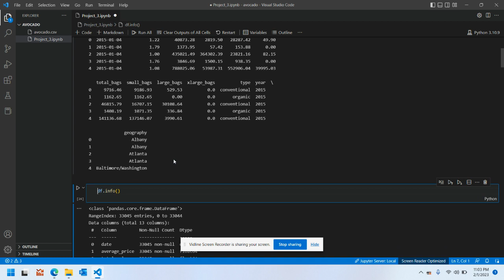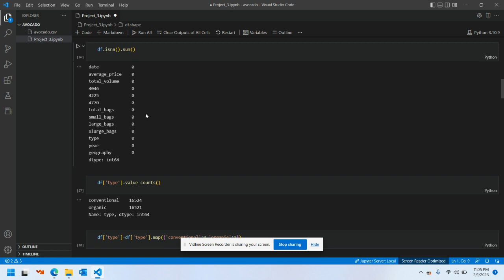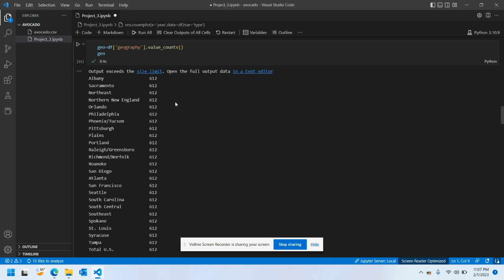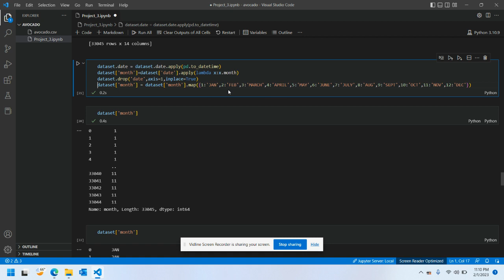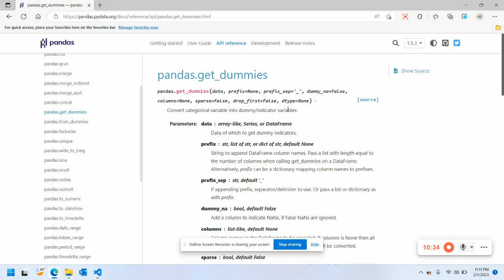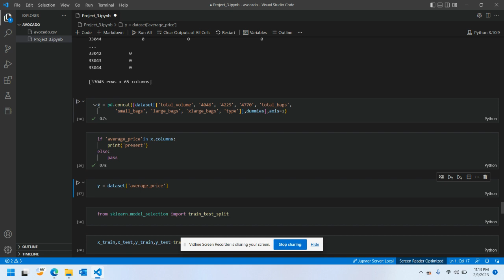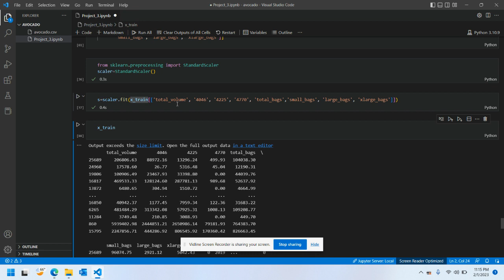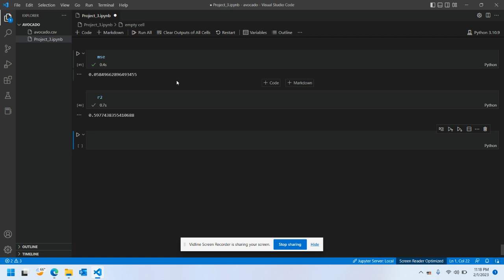Data science Project: Avocado Price perdition using Linear Regression Machine learning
Python numpy pandas